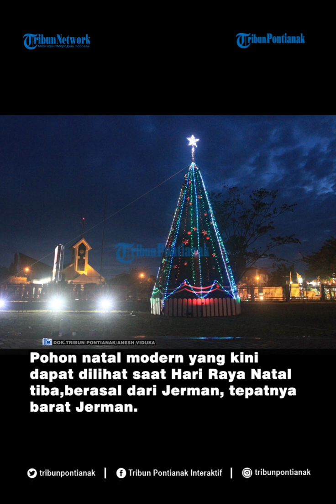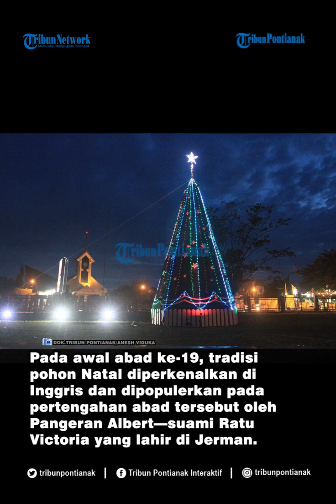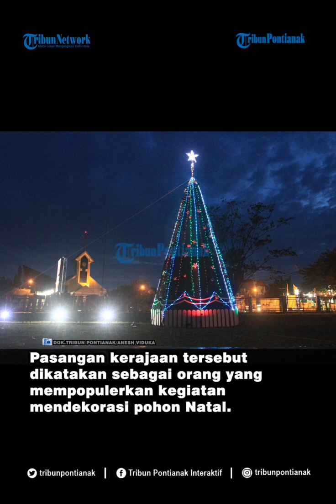Sejarah Asal-usul Pohon Natal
Hiasan Pohon Natal banyak kita temukan di berbagai tempat menjelang perayaan Natal 2020.

Tak hanya itu, Pohon Natal juga bisa ditemukan di banyak rumah saat menjelang perayaan Natal.

Biasanya, pohon Natal dihias dengan lampu aneka warna, selain itu juga ornamen perayaan Natal, seperti patung rusa, Santa Klaus, dan bintang di pucuk pohon, serta susunan kado di bawah pohon.

Dapat dikatakan bahwa pohon Natal merupakan salah satu tradisi yang selalu ada dalam Hari Raya Natal selain acara bertukar kado.

Namun, mengapa pohon Natal erat kaitannya dengan Hari Raya Natal?